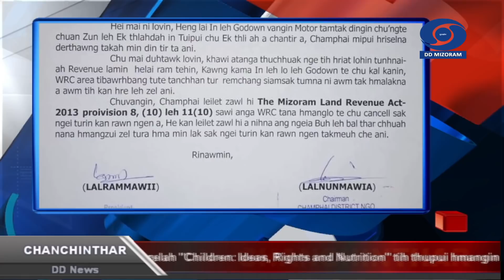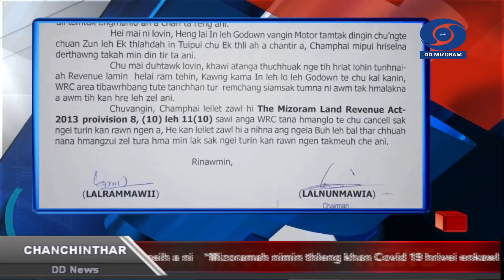DD News Mizoram | 24th November 2021 | 6:30 PM